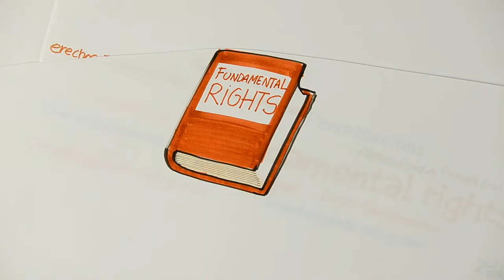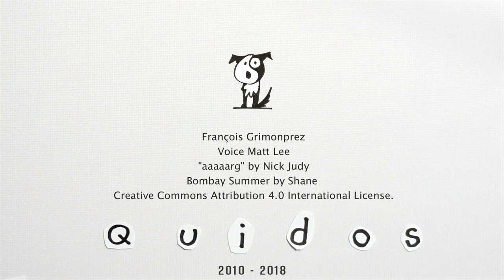Copy's Christmas Story: How the King tried to turn the Merry Men into his Private Police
Copy tells a Christmas story on how, once upon a time, everyone was safely harboured within tall, high, strong walls, and how, outside the city, the deep dark forest was lurking. Technological progress allowed the inhabitant in the forest to survive, everyone connected to everything and everyone else through services created and offered by a bunch of Merry Men who ruled the forest.

However, all of this was happening with absolutely no control by the king of the castle: and that, the king DID NOT LIKE! You see the king had always been there to defend right holders. Control meant money and money meant power. Watch the video to discover how the king tries to regain control.

We hope that in 2018, for the first time ever, the common good will prevail, leaving the Internet in its current state: open and full of noise! In 2018, let's try and make things creative, enlightening, curious, scientific, diverse, and non-filtered … Let's make it happen!